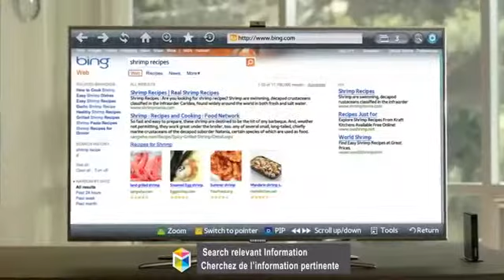The future of SMART TV, now